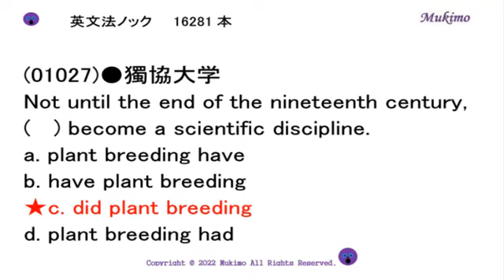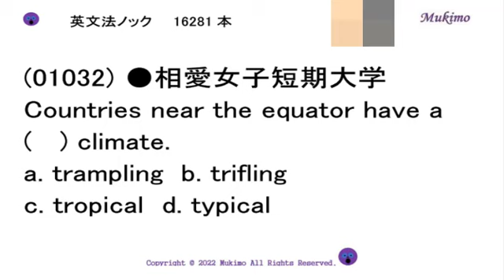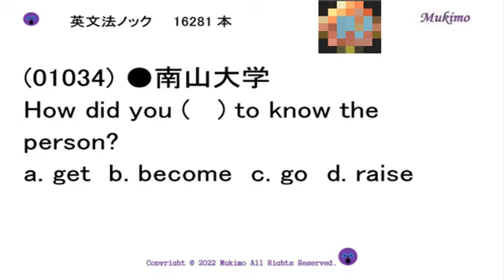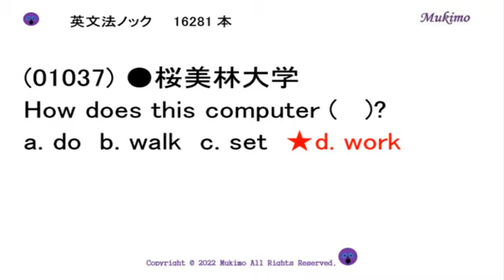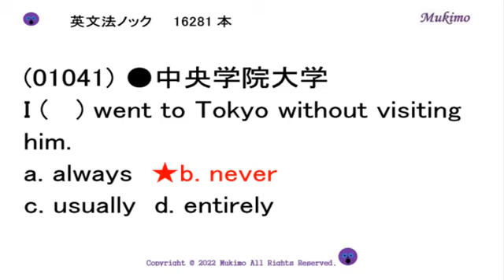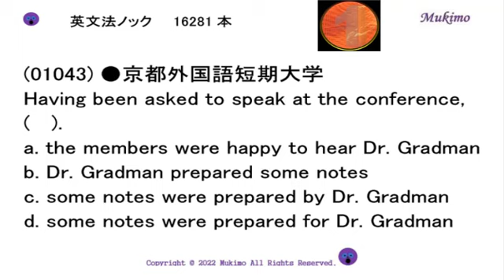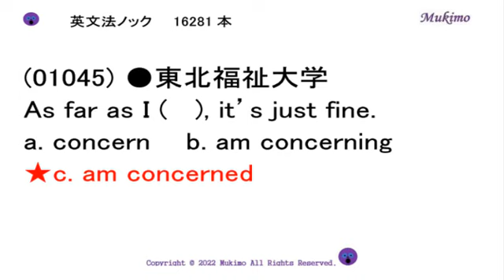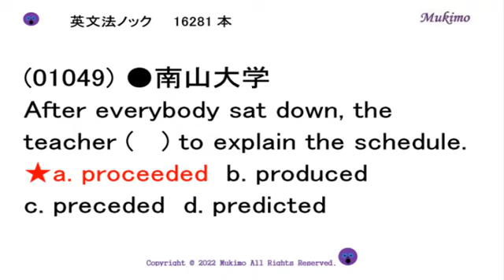大学入試 英文法ノック16281本 【01026～01050】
TOEIC 900点突破のための単語1559

（出典）
(01026) ●東京工芸大学
(01027) ●獨協大学
(01028) ●いわき明星大学
(01029) ●桜美林大学
(01030) ●西日本工業大学
(01031) ●東京立正女子大学短期大学
(01032) ●相愛女子短期大学
(01033) ●京都学園大学
(01034) ●南山大学
(01035) ●愛知工業大学
(01036) ●富士短期大学
(01037) ●桜美林大学
(01038) ●福岡県社会保育短期大学
(01039) ●南山大学
(01040) ●大谷大学
(01041) ●中央学院大学
(01042) ●獨協大学
(01043) ●京都外国語短期大学
(01044) ●南山大学
(01045) ●東北福祉大学
(01046) ●徳島大学
(01047) ●跡見学園短期大学
(01048) ●聖徳学園岐阜教育大学
(01049) ●南山大学
(01050) ●大阪電気通信大学